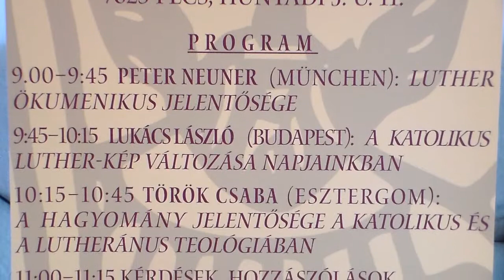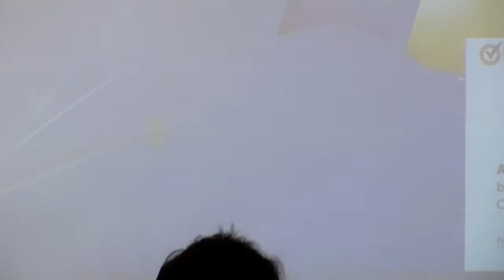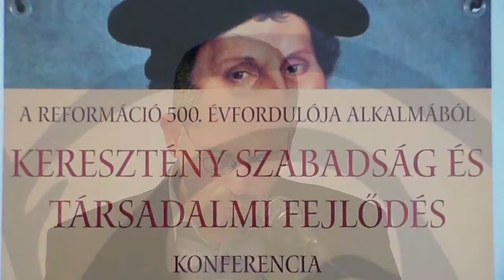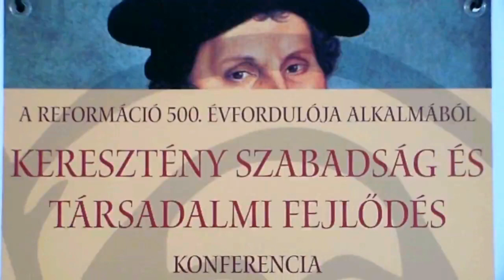KSZTF Konferencia 5. A protestantizmus és a modernizálódás Hidas Zoltán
KERESZTÉNY SZABADSÁG ÉS TÁRSADALMI FEJLŐDÉS KONFERENCIA a Pécsi Püspöki Hittudományi Főiskolán.  2017. április 25.
5.Előadás: A protestantizmus és a modernizálódás Hidas Zoltán